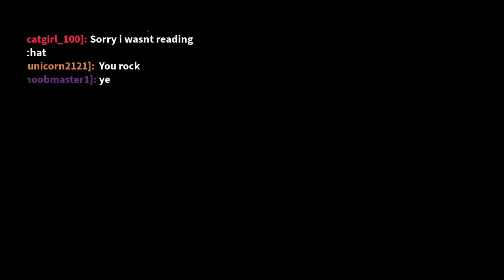I BETRAYED YOU ALL!! || Roblox || new piggy game mode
Roblox group name: Bubble Sundae
Username: firecatgirl_100